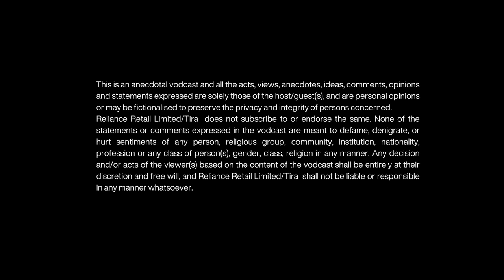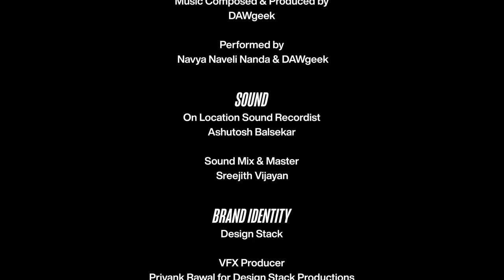Friends Forever?|What the Hell Navya|S2Ep10|Shweta Bachchan Nanda Jaya Bachchan & Navya Naveli Nanda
In the Season Finale of What the Hell Navya, our trio— nani, Jaya Bachchan and mom, Shweta Bachchan Nanda and  I, Navya Naveli Nanda are back!  From ride-or-die BFFs to occasional brunch buddies, we share our opinions and ideals on modern-day friendships.

Join in as we navigate the highs and lows of relationships, get ready for giggles, some "aha" moments, and maybe even a surprise or two as we spill the beans on the wacky and wonderful world of companionship.

You can also engage with us on @wthn_official, the official Instagram handle of the show

This show is presented by Tira. You can check out their website and Instagram handle:

Find the show across Audio Platforms starting Feb 1st and dropping weekly:
Apple | Spotify | Google | JioSaavn | Gaana | Amazon Music